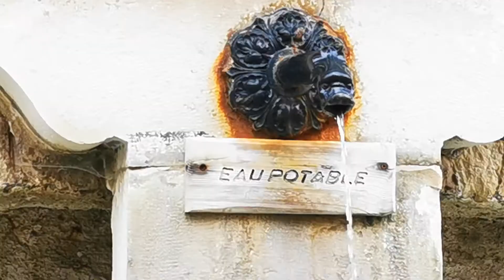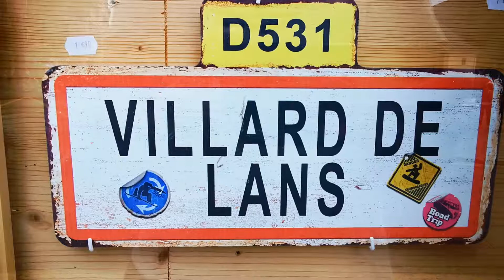Vilard-de-Lans, le 12 août 2020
Vilard-de-Lans, Vercors